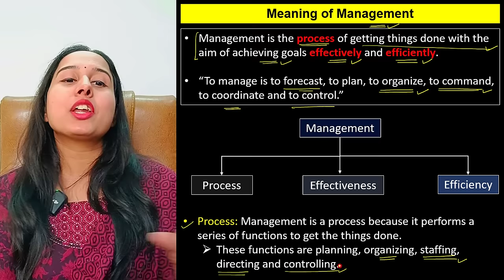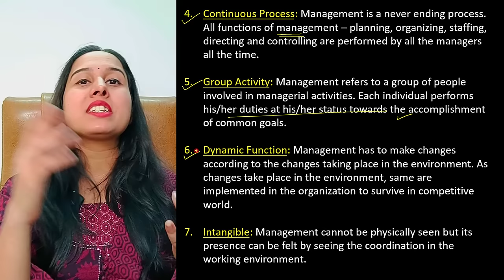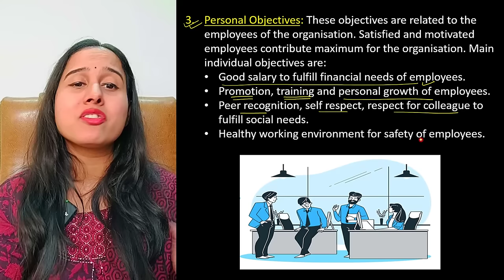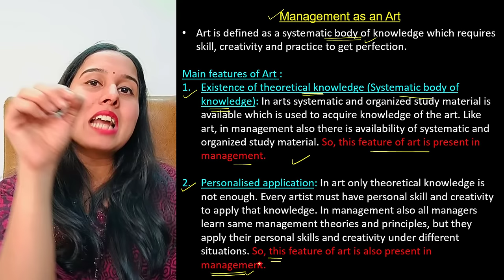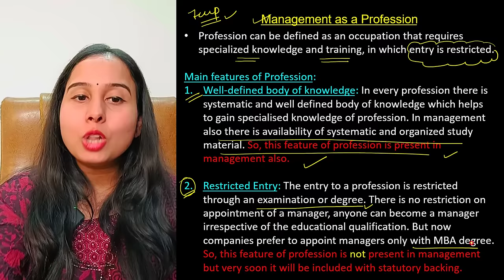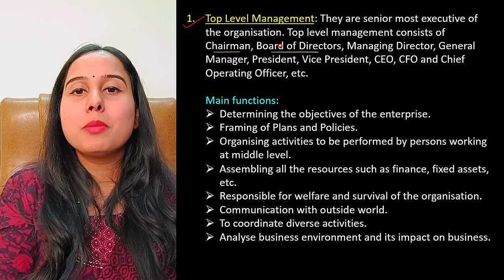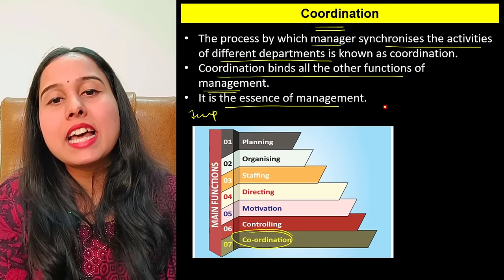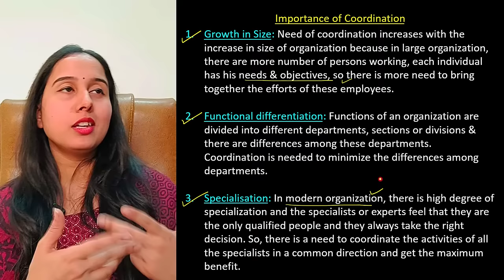Nature and Significance of Management | One Shot | Class 12 | Business Studies | Neha Jangid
Ch 1 Nature and Significance of Management | One Shot | Class 12 | Business Studies | Neha Jangid | 15 Days Strategy

Notes are available on my telegram channel ⬇
NY Classes by Neha Jangid

Telegram - NY Classes by Neha Jangid